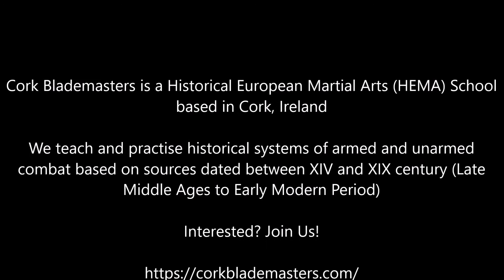Blademasters League: Longsword - 27/02/2020 - Donnacha vs Michal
Recorded for self evaluation

Blademasters League: Longsword - 27/02/2020